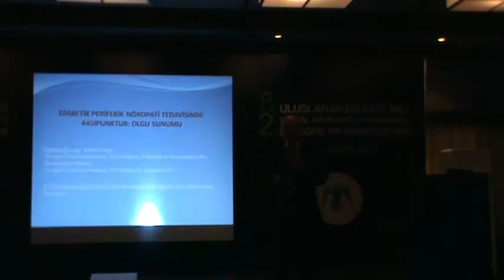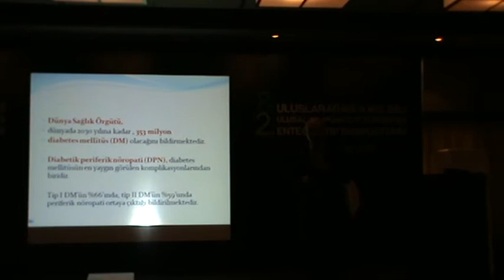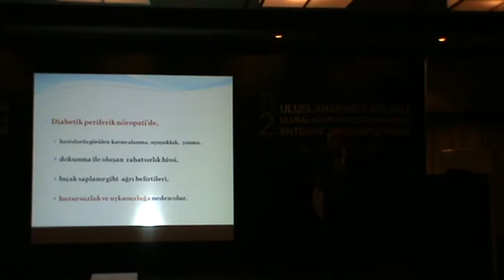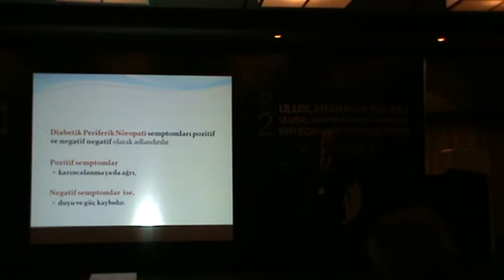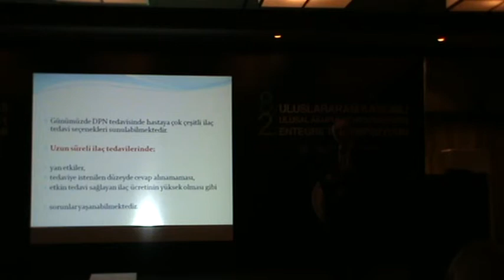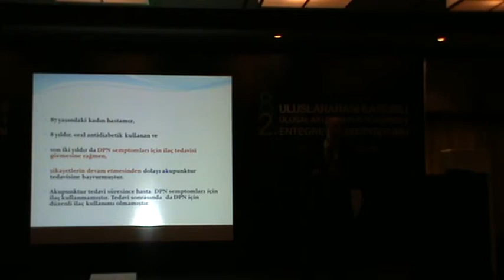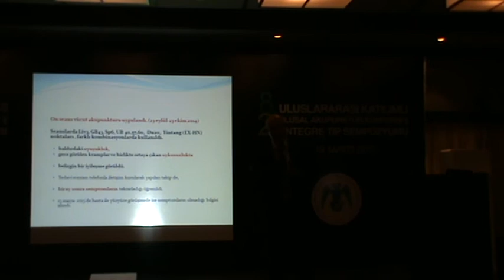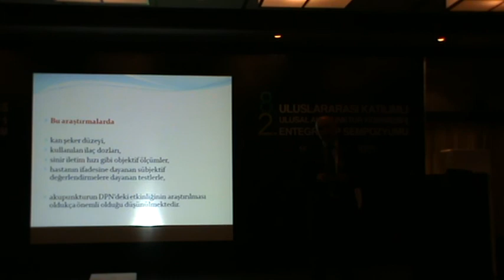40 Osman Ozcan Diyabetik Noropati